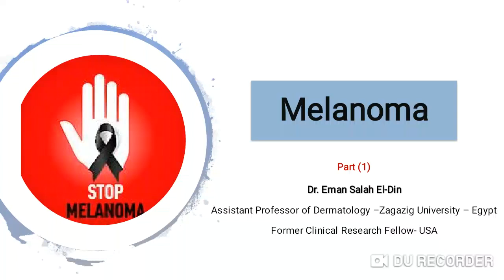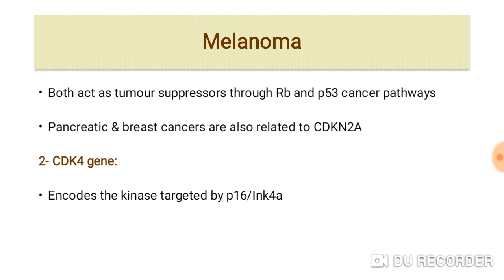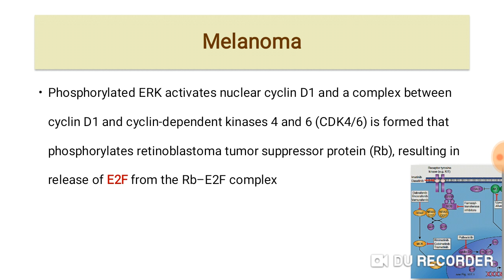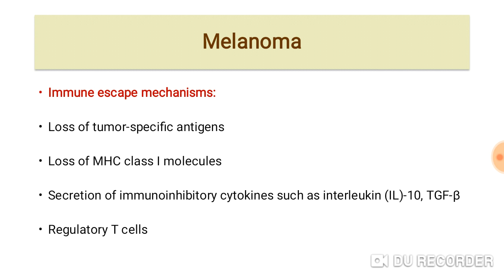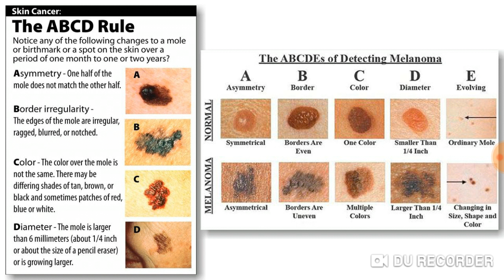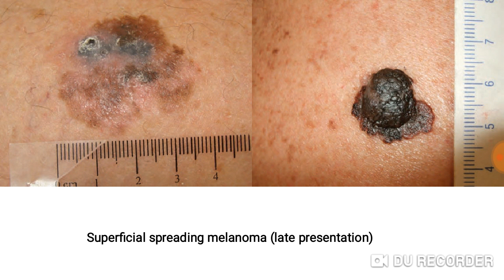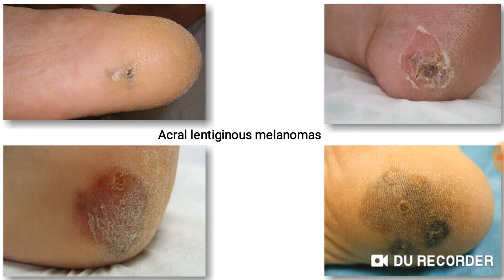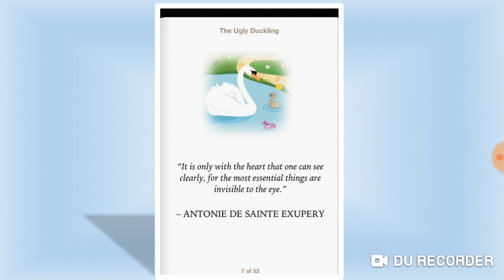Melanoma Part 1